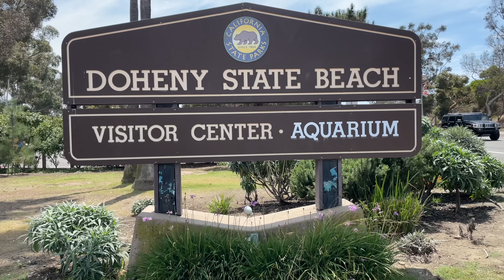CROWD WARS: Malibu vs Doheny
The Surf Showdown, who's winning the Crowd Wars? Malibu or Doheny?
While both are insanely crowded, the mindset is completely different. Different surfers, different attitudes. Do you agree?
I'm Brad Jacobson and I'll sea you on the sand.

Music: The Bog Let Down, Matt Large, Conditional and Blood Red Sun.